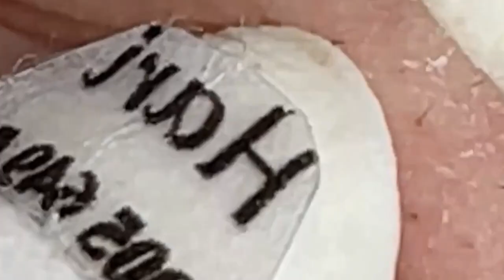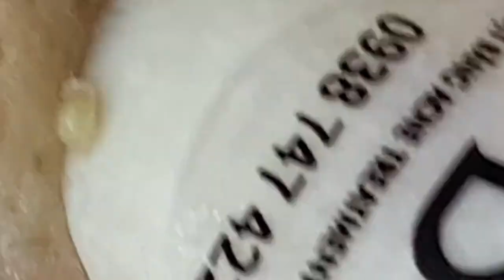𝘐 𝘢𝘭𝘸𝘢𝘺𝘴 𝘭𝘪𝘬𝘦 𝘵𝘰 𝘭𝘰𝘰𝘬 𝘰𝘯 𝘵𝘩𝘦 𝘰𝘱𝘵𝘪𝘮𝘪𝘴𝘵𝘪𝘤 𝘴𝘪𝘥𝘦 𝘰𝘧 𝘭𝘪𝘧𝘦 1017